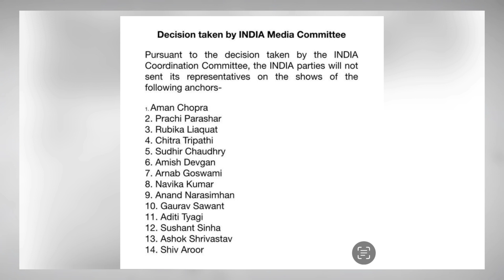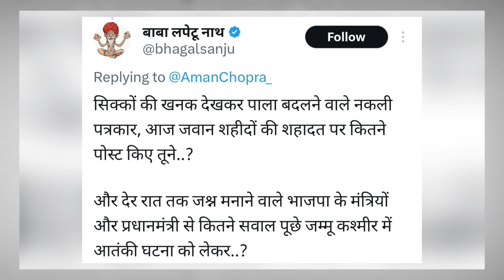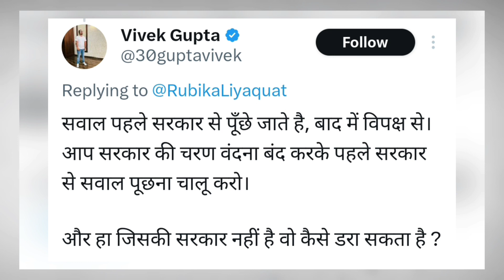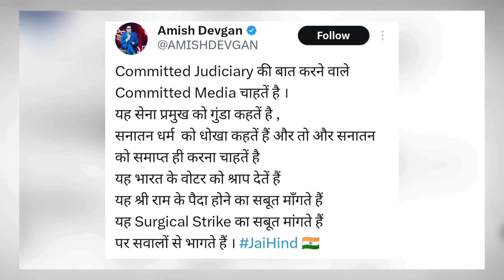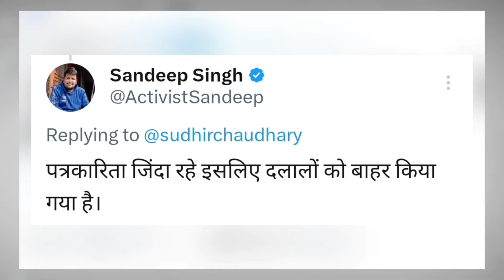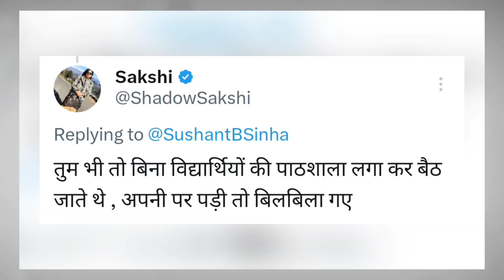INDIA ने किया बहिष्कार तो रोने लगा गोदी मीडिया ! | INDIA Boycott Godi Media | Godi Media Insult